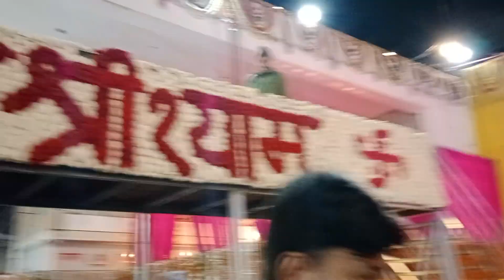Jay shree shyam